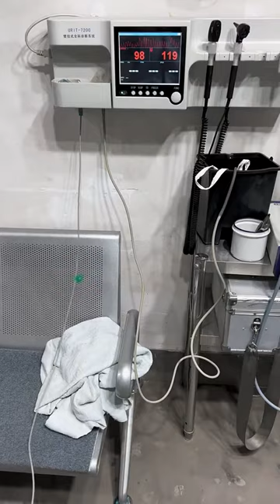귀 지 꽉 막혀 안들리는 귀 귀청소 39